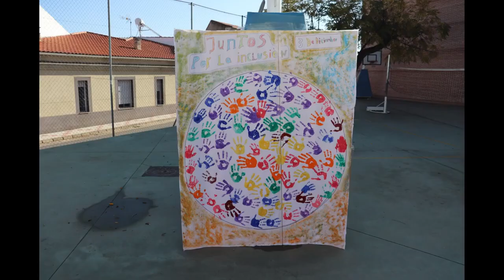Desde la plástica. CRA Esparragosa